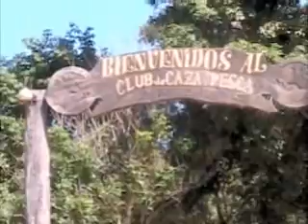II ENCUENTRO DE ADULTOS MAYORES EN SAN PEDRO DE YCUAMANDYYÚ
LOS DÍAS 13 Y 14 DE ABRIL DEL 2013 SE REALIZÓ EN SAN PEDRO UN IMPORTANTE ENCUENTRO DE ADULTOS MAYORES CON EL PROPÓSITO DE COMPARTIR TALENTOS Y DIVERSIÓN. PARTIPARON DELEGACIONES DE ASUNCIÓN, DEL SEGUNDO DEPARTEMNTO COMO DE OTRAS LOCALIDADES.